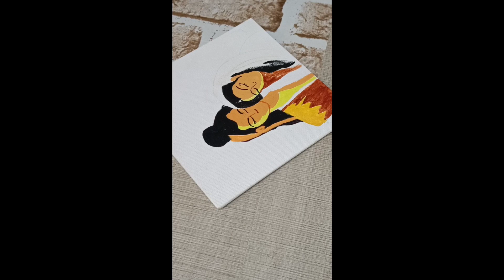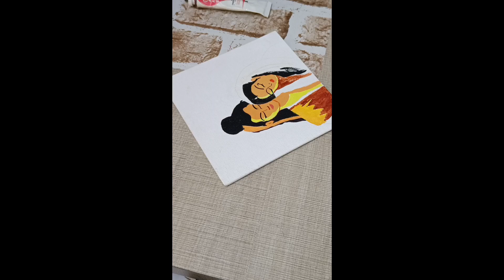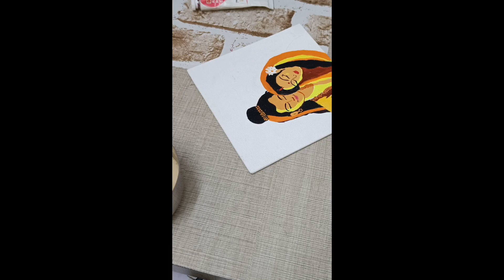Ram drawing (full video & tutorial) by KC canvas